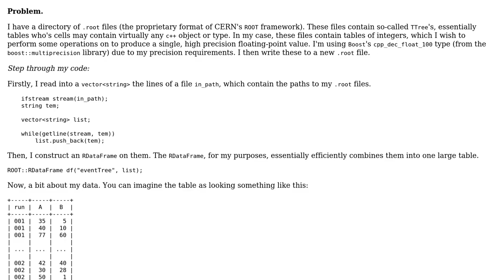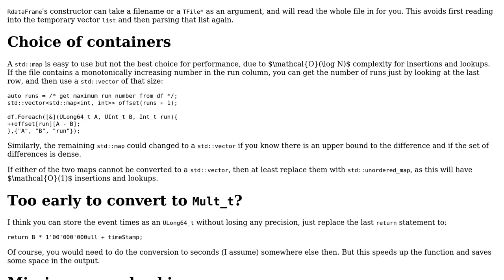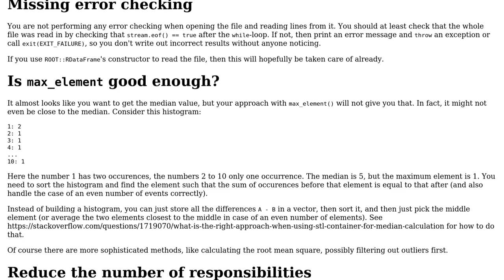Data processing with the CERN ROOT framework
With thanks & praise to God, and with thanks to the many people who have made this project possible! | Content (except music & images) licensed under CC BY-SA | Music | Images & others | With thanks to user G. Sliepen user 10GeV and the Stack Exchange Network Trademarks are property of their respective owners. You are responsible for your own actions.